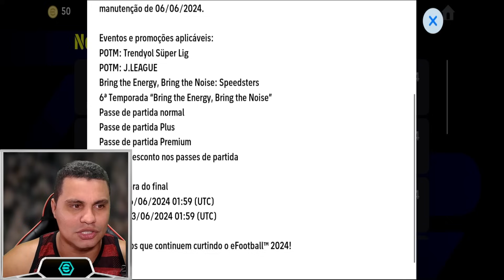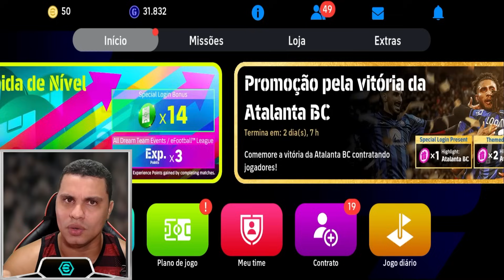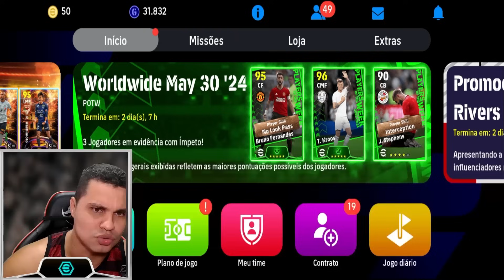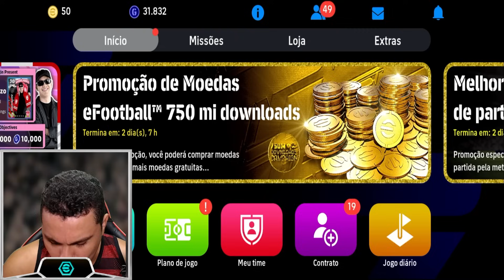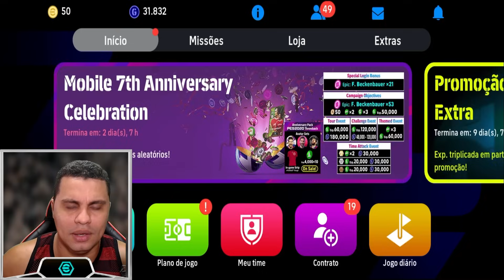Os Novos JOGADORES ÉPICOS EUROCOPA no eFootball 2024?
Os novos jogadores épicos grátis estão chegando, o palco está armado, e a multidão virtual está ansiosa para aclamar suas vitórias. Que essa temporada seja épica, repleta de momentos inesquecíveis e conquistas extraordinárias no eFootball 2024 Mobile.

► CRÉDITOS do vídeo para:
  Barão eGamer

 • Os Novos JOGADORES ÉPICOS GRÁTIS no EFOOTBALL 2024

🔸 NOSSOS CANAIS 🔸